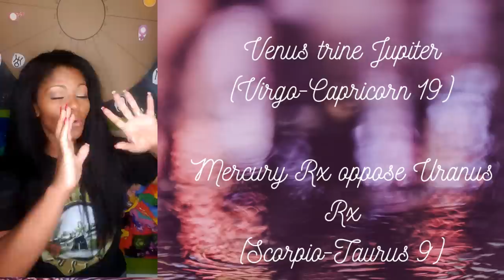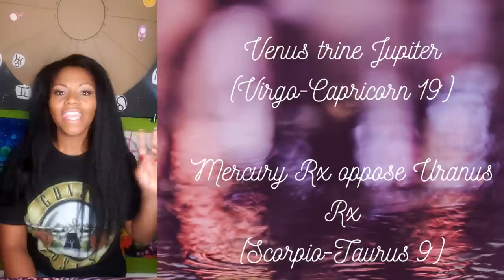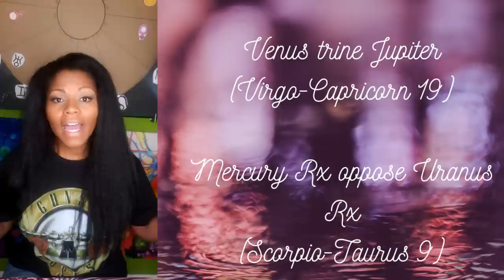WEEKLY HOROSCOPE OCTOBER 19 25, 2020